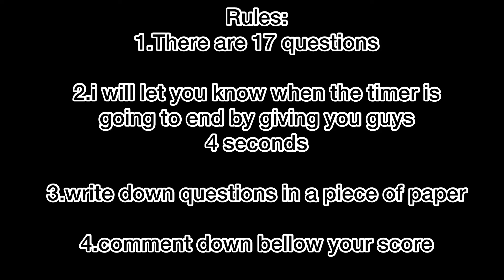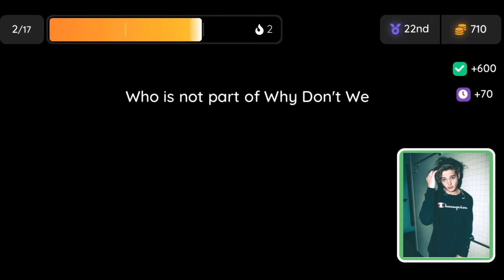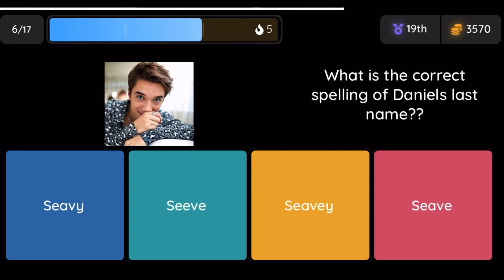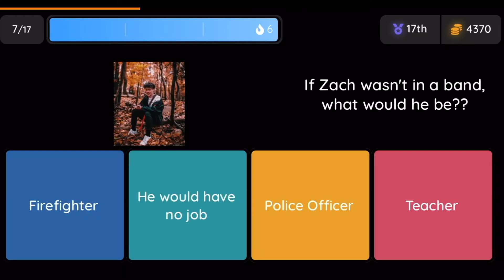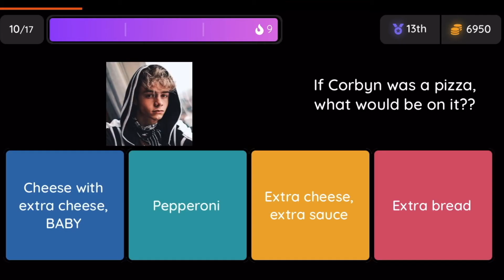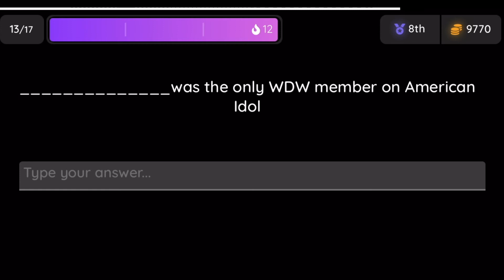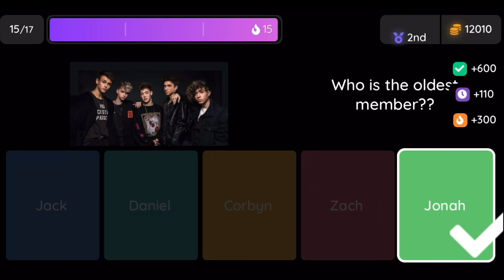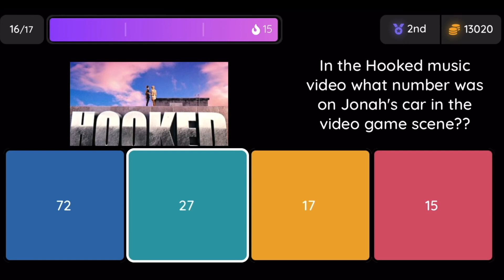4th Why Don't We quiz